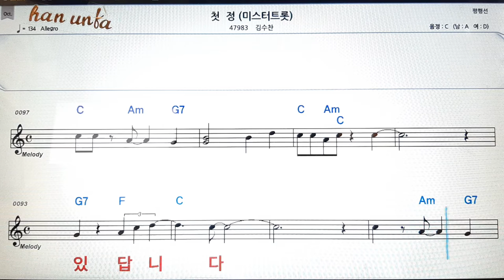첮 정/김수찬👍노래 반주, 코드 악보,가라오케💋Karaoke*Sheet Music*Chord*MR